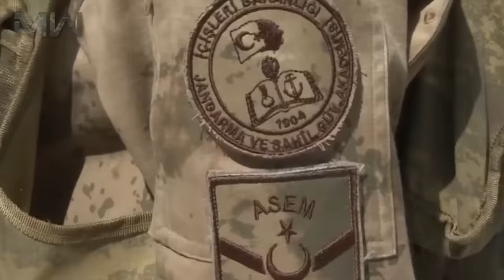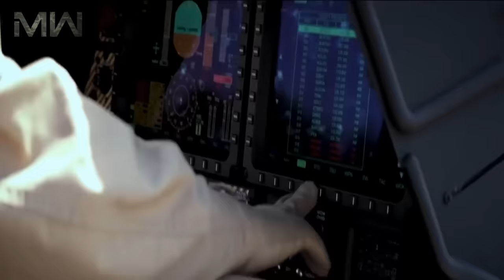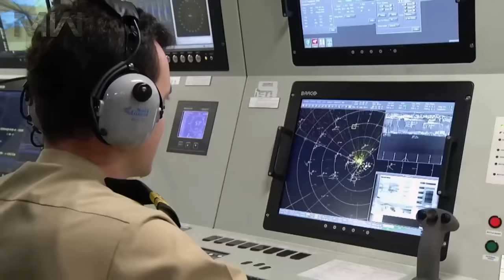Turkey Armed Forces [Military Power]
Have you ever wondered where are Turkey’s military bases?

The Turkish Armed Forces consist of the Army, the Navy and the Air Force. The Gendarmerie and the Coast Guard, both of which have law enforcement and military functions, operate as components of the internal security forces in peacetime, and are subordinate to the Ministry of Interior. The President of Turkey is the military's overall head.

Percent of GDP - 2,2%

AIRPOWER
Total Aircraft Strength: 1,067
Fighters: 207
Attack: 207
Transports: 87
Total Helicopter Strength: 492
Attack Helicopters: 94

LAND STRENGTH
Combat Tanks: 3,200
Armored Fighting Vehicles: 9,500
Self-Propelled Artillery: 1,120
Towed Artillery: 1,272
Rocket Projectors: 350

NAVAL STRENGTH
Total Naval Assets: 194
Frigates: 16
Corvettes: 10
Submarines: 12
Patrol Vessels: 34
Mine Warfare: 11

Military Power of Countries || Military Weapons